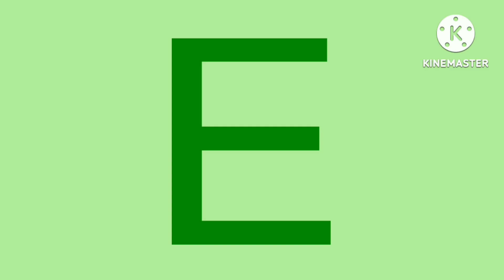russian artistic alphabet remake